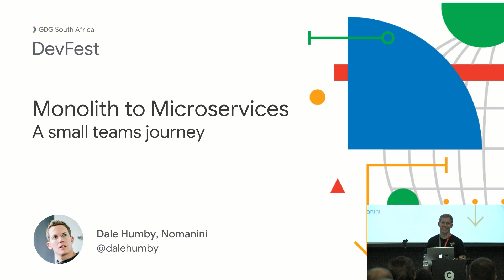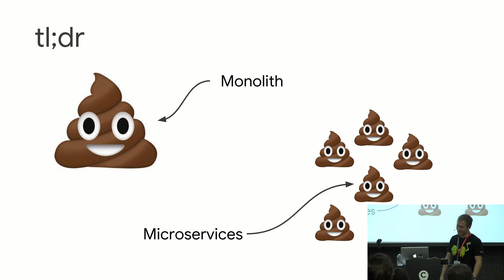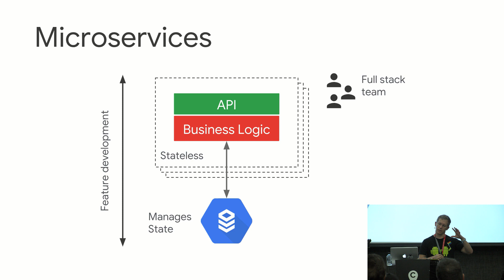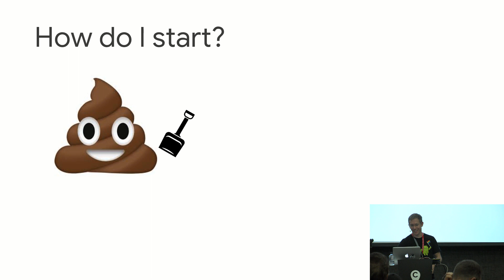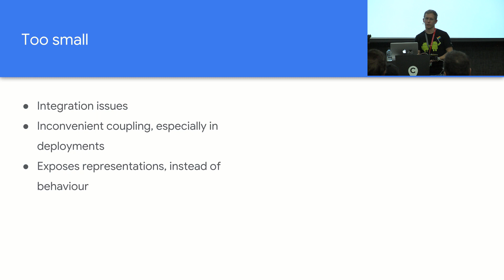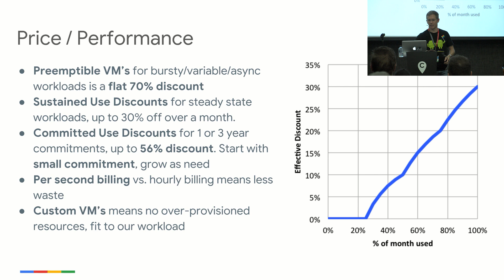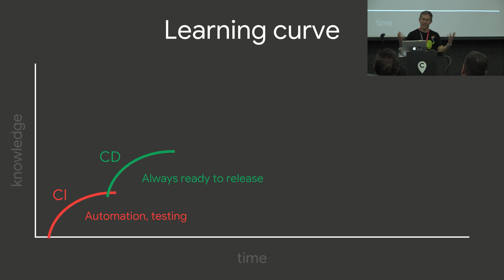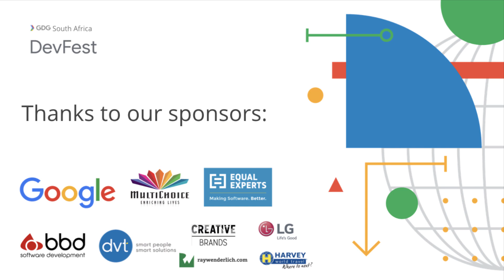From Monolith to Microservices: A small teams journey - Dale Humby - DevFest South Africa 2018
Presented at DevFest South Africa 2018. devfest.co.za
Intro/Outro Music: Thanks to Gerhard Herselman for supplying the music for us to use.

At Nomanini we built our first payments platform on Google Cloud when it was still only App Engine. As our product grew we built an ever-more-complex monolith. As our start-up pivoted we needed more flexibility, and wanted to experiment with newer technologies. With only three developers we made the bold decision to migrate our platform from an App Engine monolith to microservices running on Docker and Kubernetes. In this frank discussion I talk about the reasons why we made this move, the pitfalls we experienced, the benefits of the move, and why we love Kubernetes on Google Cloud.

Dale Humby
I'm passionate about product development and the various agile methodologies that enables a team to perform at its peak. I'm a co-founder of Nomanini, a payments platform that allows informal merchants across Africa to provide essential services like airtime, electricity and banking services to rural communities.